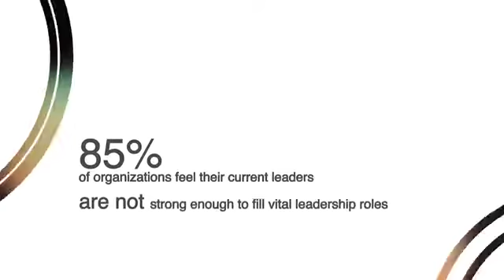Betsy Allen-Manning: "Betsy Allen-Manning- Top Leadership Speakers""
Betsy exceeded our expectations!" One of the top leadership speakers in Texas with: HIGH ENERGY, HIGH-LEVEL CONTENT & HIGH ENGAGEMENT! Maximize your communication, collaboration & performance. Hire Betsy to speak at your next event.